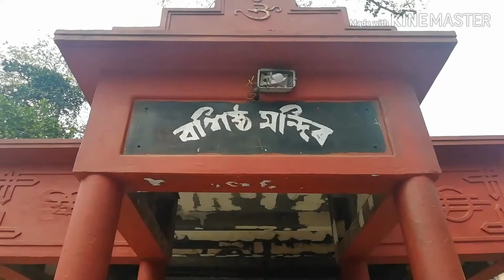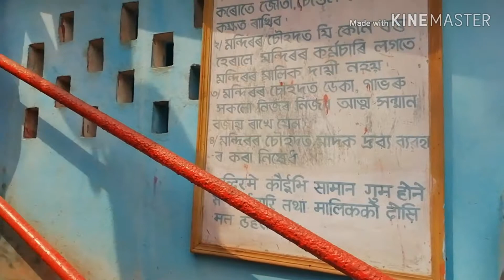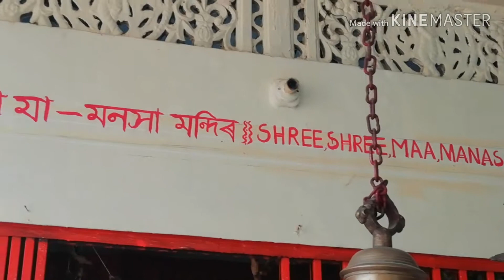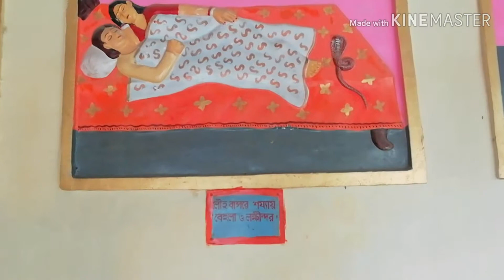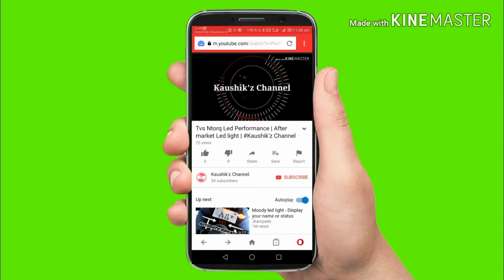Boisista Mondir || Vlog 3 || Guwahati Trip || Tourist spot of Gowahati || KD Vlogz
Sorry My smartphone is not Support stabilization. Next time i will try to improved.